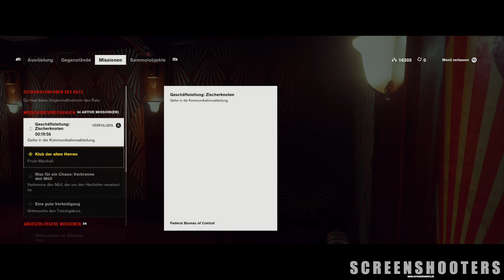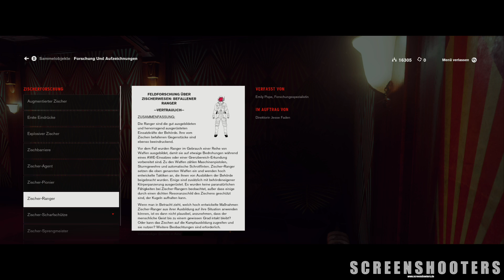Control - Teil 11 - Labyrinth - Gameplay German - Windows/RTX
Let's Play Control Deutsch.
Control german gameplay.
Gespielt auf einem Windows PC mit NVIDIA RTX aktiviert.